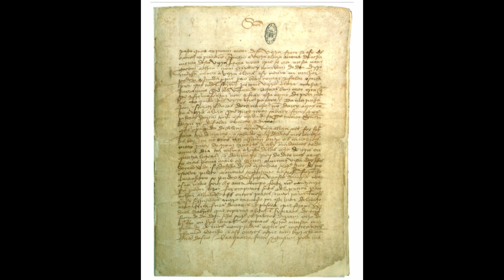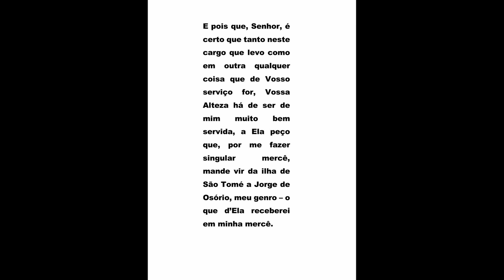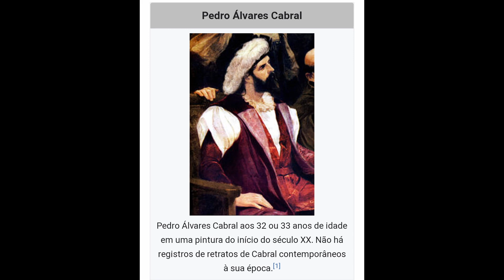62. Curiosidades sobre nossa primeira obra literária.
E sou Adriana Teles e falo aqui sobre a carta escrita por Pero Vaz de Caminha, quando os portugueses chegaram ao Brasil...